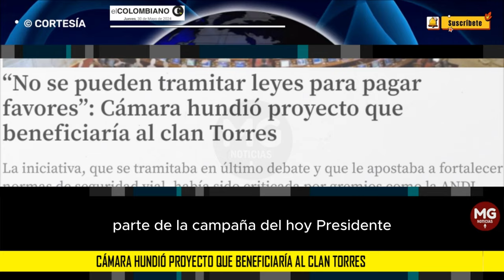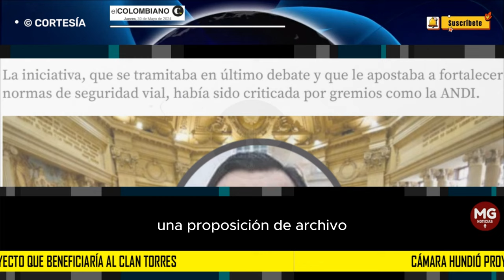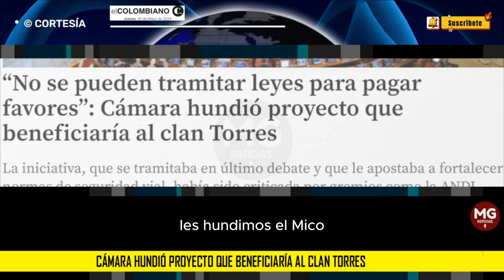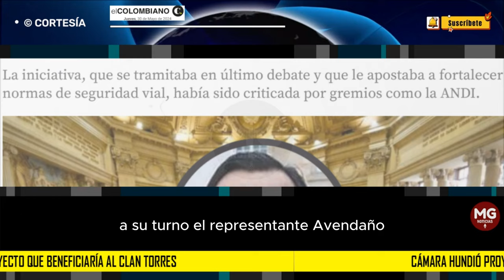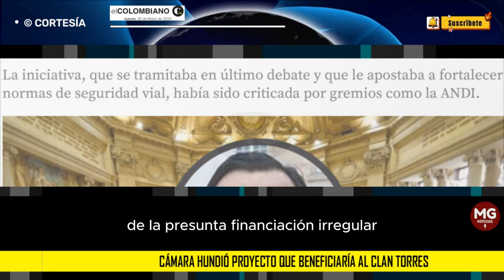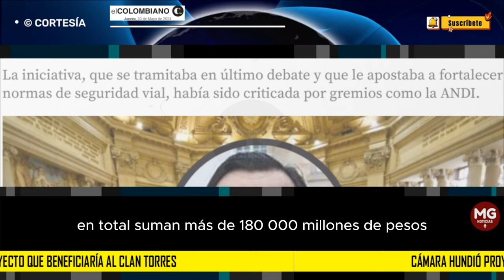MALAS NOTICIAS PARA EL CLAN TORRES 🚨 Cámara hundió proyecto que los beneficiaría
“No se pueden tramitar leyes para pagar favores”: Cámara hundió proyecto que beneficiaría al clan Torres
La iniciativa, que se tramitaba en último debate y que le apostaba a fortalecer normas de seguridad vial, había sido criticada por gremios como la ANDI.
EL COLOMBIANO